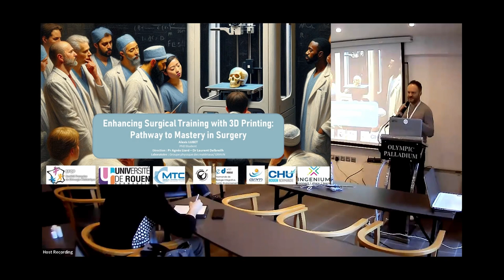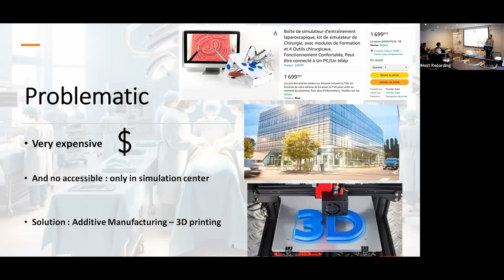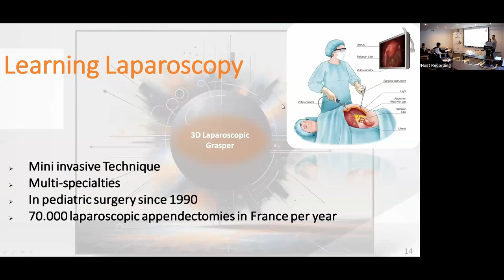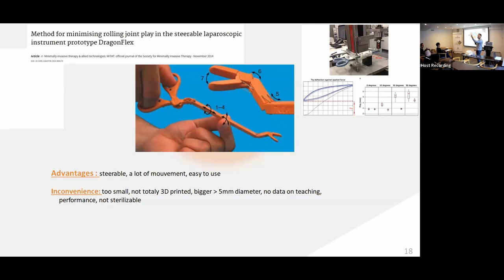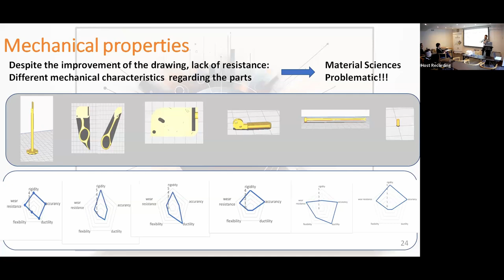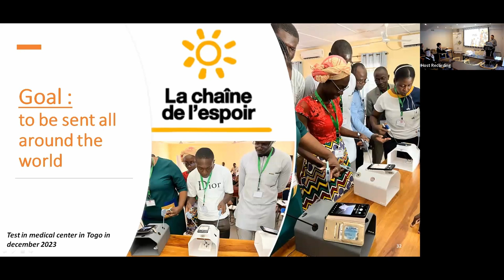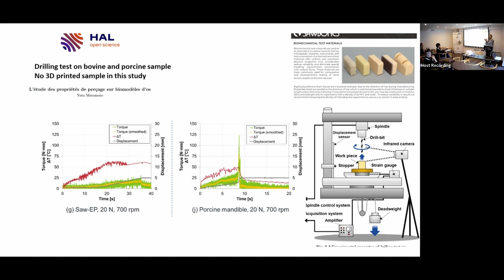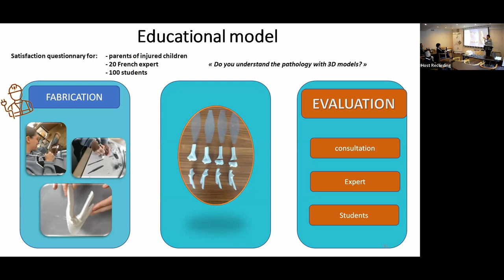INGENIUM Staff Academy: 3D Printing for Pediatric Surgery Tools - Laurent Delbreilh, Greece 02/2024